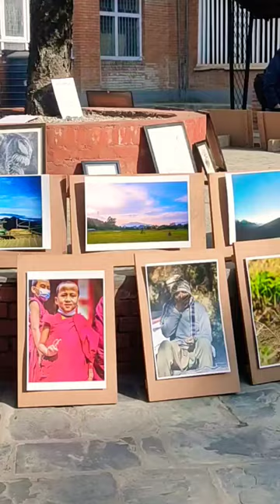Some magnificent arts from pulchowk engineering college , Aadhar 2079